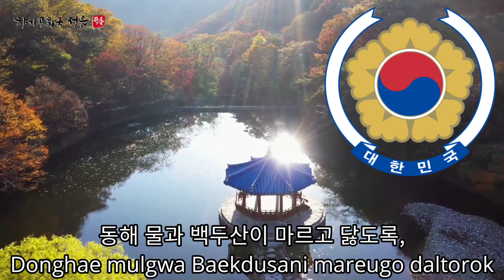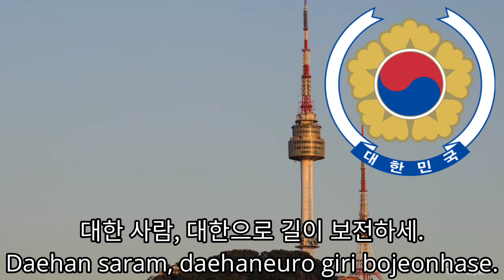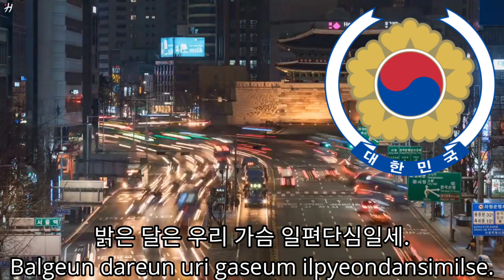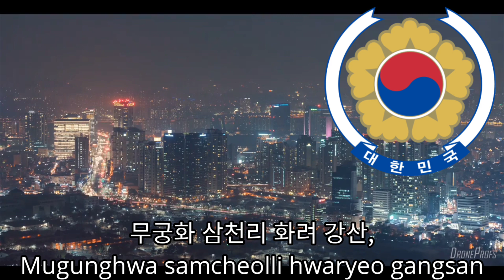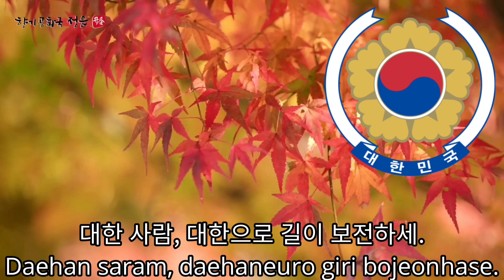The South Korean National Anthem: 애국가 Aegukka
1st verse
Until that day when Mt. Baekdu is worn away and the East Sea's waters run dry,
May God protect and preserve our country, long live.

Refrain:
Mugunghwa and three thousand ri full of splendid mountains and rivers;
Great Koreans, to the Great Korean way, always stay true.

2nd verse
As the pine atop Namsan Peak stands firm, unchanged through wind and frost,
as if wrapped in armour, so shall our resilient spirit.

Refrain

3rd verse
The autumn skies are void and vast, high and cloudless;
the bright moon is like our heart, undivided and true.

Refrain

4th verse
With this spirit and this mind, let us give all loyalty,
in suffering or joy, to love our nation.

Refrain